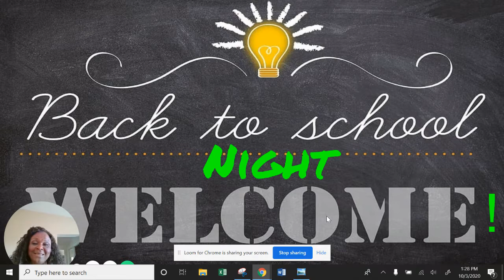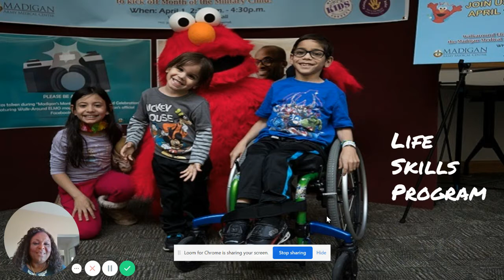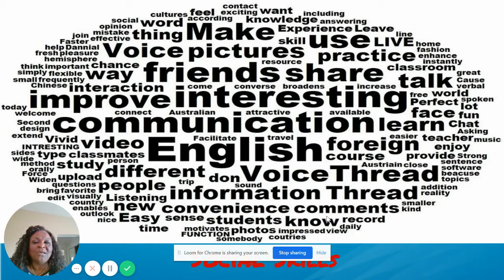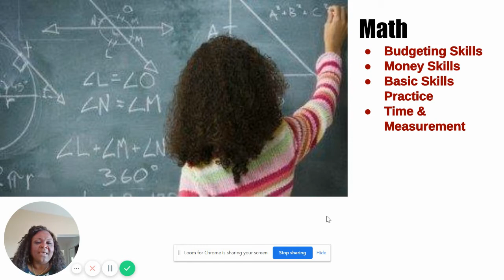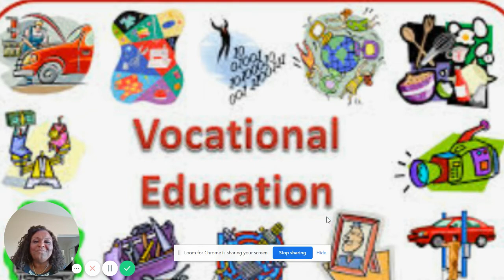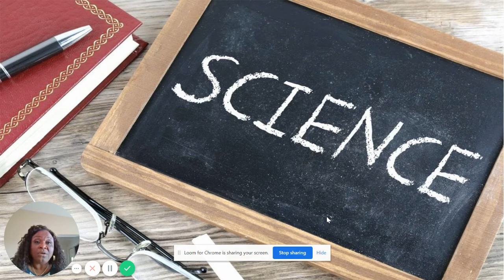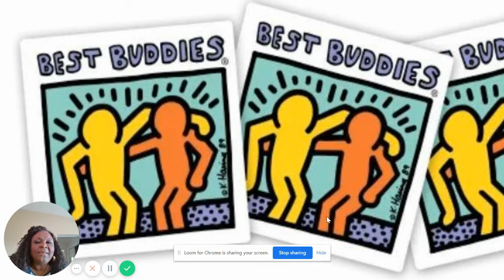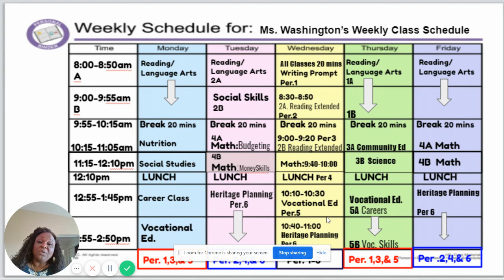Mrs. Washington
B2SN Presentation